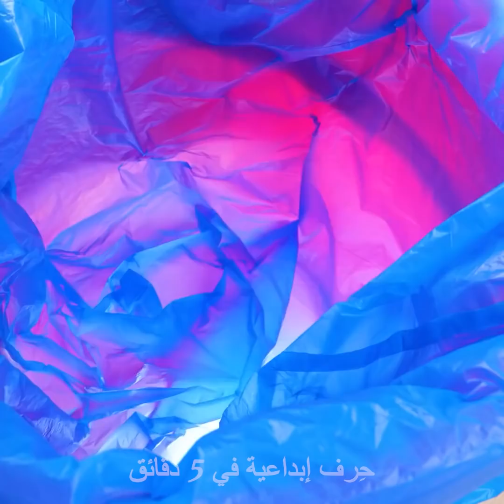حيل مذهلة بالليمون سترغبين بتجربتها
حيل مذهلة ستغير حياتك! هل تعلمي أن بإمكانك استخدام الليمون كمكون رئيسي للعديد من الوصفات المفيدة لجسمك وصحتك وجمالك؟

يحتوي هذا الفيديو على بعض النصائح الرائعة والأفكار المذهلة حول كيفية القيام بذلك! على سبيل المثال، يمكنك وضع شرائح الليمون على حب الشباب أو صنع مقشر للجسم منها؟

هل تعلم أن حمض الستريك يقتل الفطريات؟ واصلي المشاهدة للحصول على المزيد من النصائح المذهلة التي ستساعدك في مهامك اليومية! يمكنك استخدام الليمون للتنظيف أو للطبخ أو لأغراض التخزين! استخدمي قطرات الليمون على الخضار والفاكهة للحفاظ عليها طازجة!

استخدمي الليمون في الثلج أو استخدمه لفرك الكعبين والتخلص من جفافهما!

سيقدم لك هذا الفيديو العديد من الأفكار الرائعة حول كيفية استخدام الليمون في حياتك اليومية!

0:39 - مقشر الجسم من الليمون الطبيعي

2:25 - قطرات الليمون على الخس لإبقائه طازجاً

3:20 - مكعب ثلج بالليمون

4:05 - الليمون لعلاج القدمين

5:01 - استخدام الليمون لتنظيف المقلاة